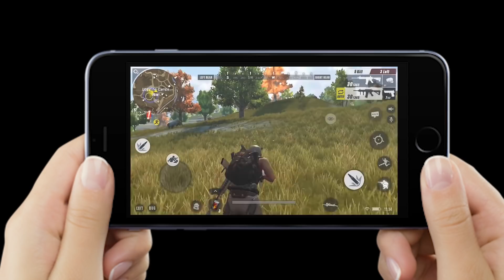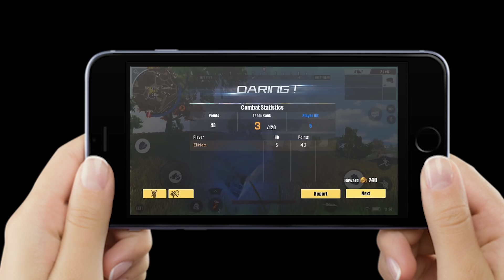SVD IS OP! | Rules Of Survival IOS Gameplay/Analysis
Gun guides/ In-Depth info coming soon! Thinking the SVD will be first ;) BTW all the kills I got with the SVD were 1 headshot, 1 body shot lol.

Most Background music produced by Chuki Beats!